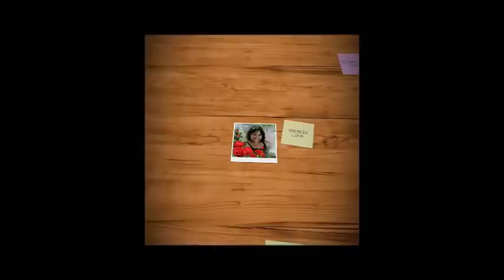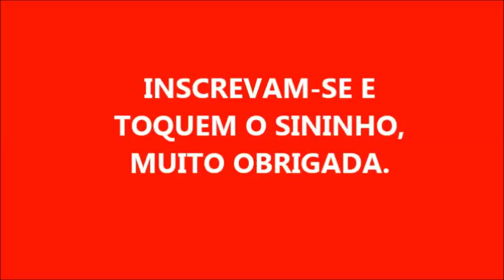SABÃO SEM SODA DE AMIDO DE MILHO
2 BARRAS DE SABÃO GLICERINADO, COM 200 GR CADA
1 LITRO DE ÁGUA FERVENTE
500 ML DE ÁGUA FRIA E 50 GRAMAS DE AMIDO DE MILHO
2 COLHERES DE BICARBONATO DE SÓDIO
ÁLCOOL 100 ML

MUITO OBRIGADA POR ASSISTIREM MEUS VÍDEOS E QUE DEUS ABENÇOA A TODOS VOCÊS EM TODAS AS ÁREAS DE SUAS VIDAS!